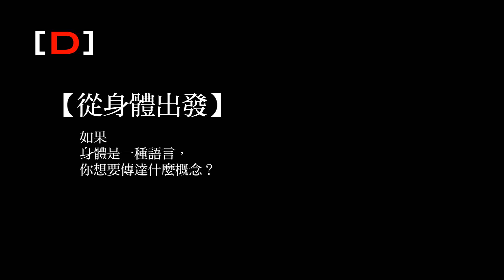201105101哈設計周書毅_1_1.wmv